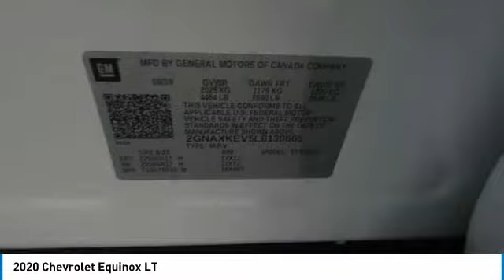2020 Chevrolet Equinox Wentzville Mo L118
2020 Chevrolet Equinox LT

Poage Chevrolet
851 West Pearce BLVD

You'll love this 2020 Chevrolet Equinox. This is a sport/utility you'll want to take home.